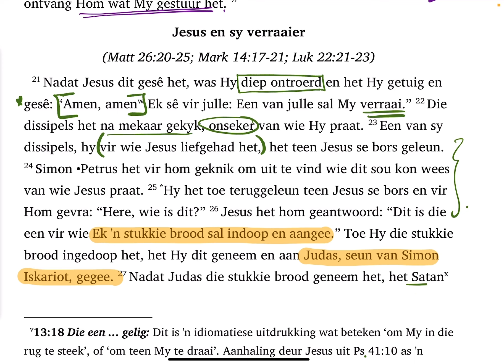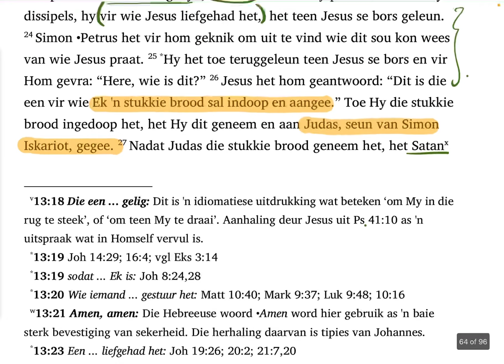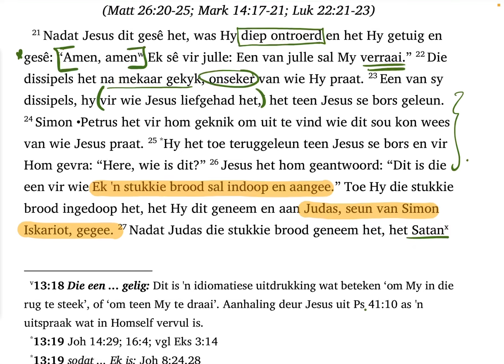Johannes 13:21-27 (SaamLees #76)